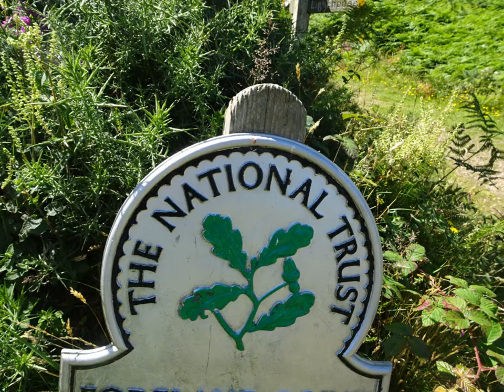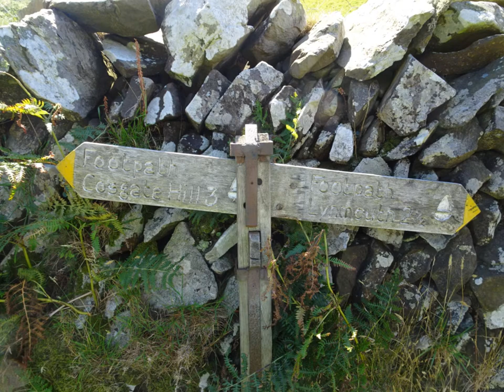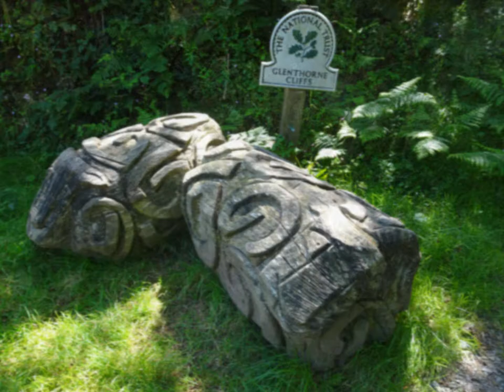A Coastal Hiking Trip, Part XII, Day 2,'Leaving Foreland Point for Glemthrone Woods and Cliffs' by S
Right folks the coastal walk really takes off from here after leaving Foreland Point and after deciding to visit the Lighthouse another time I head onwards towards the Glenthorne Cliffs and Ancient Woodland--chattering away the narration will send some to sleep---one day I will add music instead--anyway all is peaceful with a steady wander surrounded by beauty--...much more to follow of this great hike where I will meet fellow hikers coming from the opposite direction--some carrying all their camping gear and looking quite weary on occasions as I will probably by the end of the day--many more combes and wooded area,s steep descents and ascents to follow..